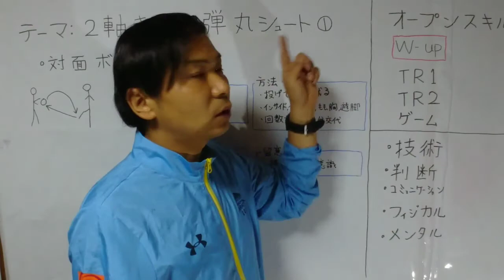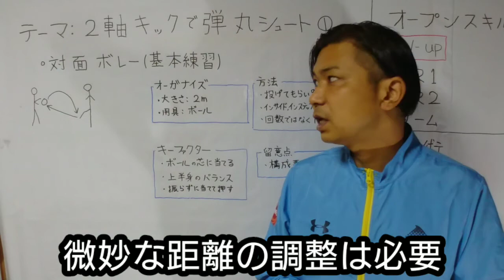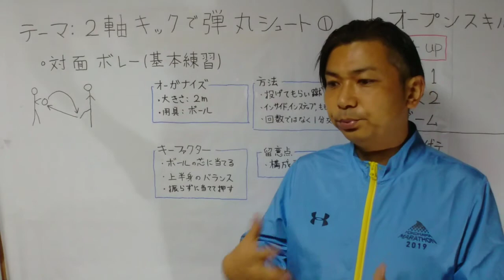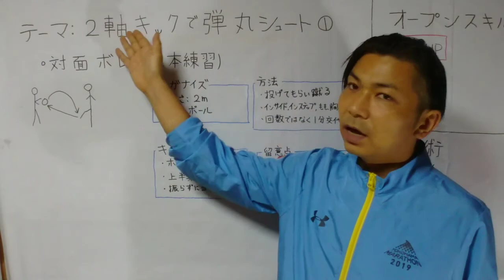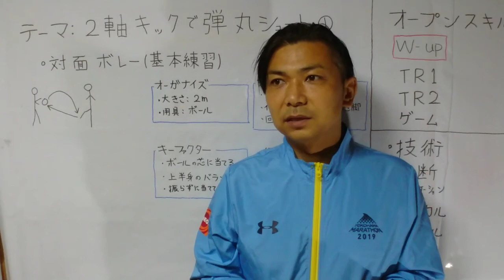２軸キックで弾丸シュート①【サッカー指導案】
２軸キックで弾丸シュートを打つためのウォーミングアップです。普段行っているW-UPでも、ちょっとした工夫を入れることでテーマに即したアップに変えています。
ポイントはボールの芯をとらえることと、軸足を使わずに重心をボールに乗せることです。

実践編4:11

選手と一緒にお父さんもお母さんも、練習の目的や意図を理解すると、お子さんがどんどん吸収していくので、前半部分も是非見てくださいね♪

1975年生まれ
２００８年～
2人の娘がサッカーを始めたことをきっかけに、自分が小学生のときにお世話になったチームで、お父さんコーチを始める。
現在、ＪＦＡ公認Ｃ級コーチですが、Ｂ級ライセンスを目指して修行中。